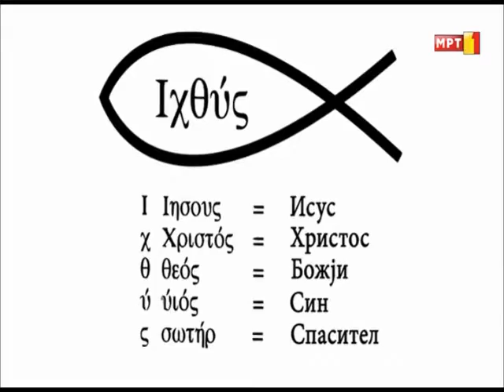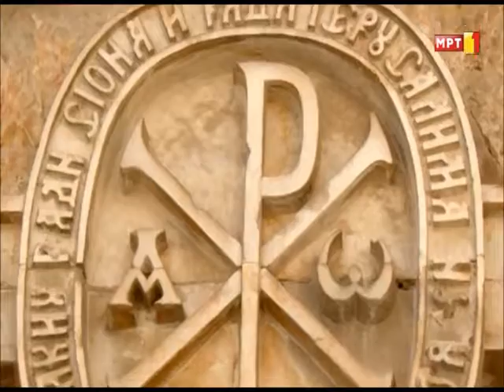Христијански симболи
А
Алфа и Омега
Андреин крст
И
Ихтис
К
Крст
Христијански крст
С
Свет Дух